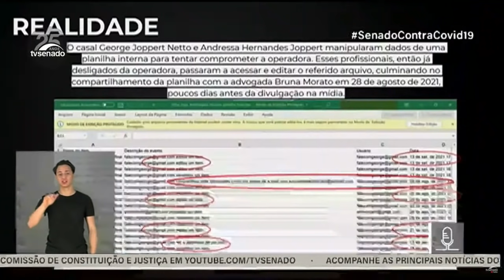“Acusações são infundadas”, diz diretor da Prevent Senior, sobre experimentos com pacientes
Pedro Júnior afirmou que houve manipulação, por dois médicos que foram demitidos, de dados relacionados sobre os estudos da empresa